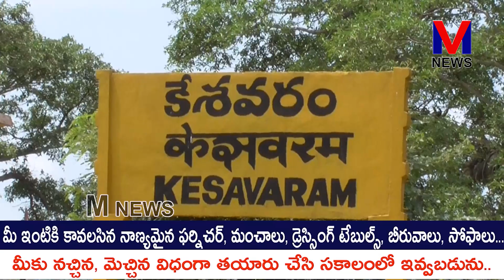కేశవరంగ్రామంలో PDS బియ్యాన్ని తరలిస్తున్న ఒక లారీని సివిల్ సప్లై, రెవెన్యూ అధికారులు స్వాధీనం|M NEWS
మండపేట మండలం  కేశవరం గ్రామంలో పిడిఎస్ బియ్యాన్ని తరలిస్తున్న ఒక లారీని సివిల్ సప్లై, రెవెన్యూ అధికారులు  స్వాధీనం చేసుకున్నారు. ఈ గ్రామ శివారు రైస్ మిల్ వద్ద ఆగిఉన్న AP 16 TH 7494 లారీని లోడు ఏమిటని గ్రామ రెవెన్యూ అధికారిణి వీరమ్మ ప్రశ్నించగా నీళ్లు నమిలిన లారీ డ్రైవర్ వెంటనే లారీని కేశవరం బీటు మెట్ట వైపు నడుపుకుంటూ వెళ్లిపోయాడు. దీంతో అప్రమత్తమైన ఆమె సిబ్బంది రాజేంద్ర , వెంకట్రావులతో కలసి లారీని వెంబడించి సుమారు కిలోమీటర్ దూరంలో లారీని అదుపులోకి తీసుకున్నారు. సమాచారం అందుకున్న సివిల్ సప్లై డిప్యూటీ తాసిల్దారు  సుబ్బరాజు, విజిలెన్స్ అధికారులు గ్రామ VRO రామచంద్రరావు లారీని తనిఖీ చేసి 3.2 టన్నులు స్వాధీనం చేసుకొని లారీ డ్రైవర్ బొందల నాగేశ్వరరావుపై కేసు నమోదు చేశారు||M NEWS TELUGU